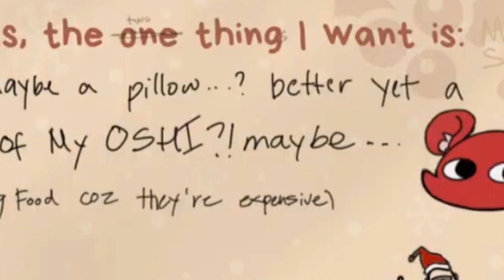【老鼠抱枕】如果Bae出抱枕會是什麼樣子？讓Miori來幫忙問問這個大家不敢問的問題XD【Miori Celesta】【Hakos Baelz】【HololiveEN中文翻譯】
Hayko的話...感覺確實會有市場
但我就先不用了(x)

來自live 2D爸爸Jujube的推特

【片尾音樂 / Ending Music】
Bluesed and Abused - Quincas Moreira